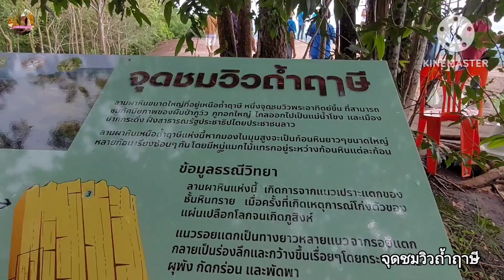ไปขี่ไม้กวาดที่จุดชมวิวถ้ำฤาษีกันค่ะ #สุขใจวัยเกษียณ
จุดชมวิวถ้ำฤาษี ตั้งอยู่ใกล้กับลานจอดรถบริเวณหินสามวาฬ เป็นจุดชมวิวที่อยู่เหนือถ้ำฤาษี มีลักษณะเป็นลานหน้าผาหินกว้าง ซึ่งสามารถชมวิวได้ไกลสุดลูกหูลูกตา สวยงาม โดยจะมองเห็นป่าภูวัว ภูทอกใหญ่ แม่น้ำโขงและภูเขาน้อยใหญ่ทางฝั่งประเทศลาวด้วยค่ะ